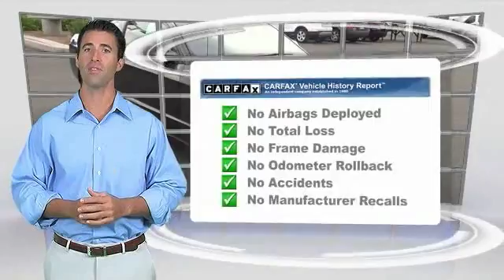2007 Ford Mustang HEMET, SAN JACINTO, LAKEVIEW, PERRIS, PALM SPRINGS 813860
2007 Ford Mustang 2DR CPE DELUXE

GOSCH AUTO GROUP PROUDLY SERVING HEMET, SAN JACINTO, TEMECULA, MENIFEE, MURRIETA, AND SURROUNDING SOUTHERN CALIFORNIA LOCATIONS. THIS BLACK 2007 Ford MUSTANG IS EQUIPPED WITH A V6 Cylinder Engine 4.0L/244, AUTOMATIC TRANSMISSION, AND RECEIVES AN ESTIMATED 19 City/28 Hwy MPG. 2007 Ford MUSTANG 2DR CPE DELUXE Contact Gosch Auto Group today for information on dozens of vehicles like this 2007 Ford Mustang Deluxe. How to protect your purchase? CARFAX BuyBack Guarantee got you covered. So buy with confidence. In addition to being well-cared for, this Ford Mustang has very low mileage making it a rare find. The look is unmistakably Ford, the smooth contours and cutting-edge technology of this Ford Mustang Deluxe will definitely turn heads. Based on the superb condition of this vehicle, along with the options and color, this Ford Mustang Deluxe is sure to sell fast. Please contact the Gosch Auto Group for more information. Stock #: 813860 | VIN: 1ZVFT80N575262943 | 2007 Ford Mustang 2dr Cpe Deluxe Gosch Ford Hemet